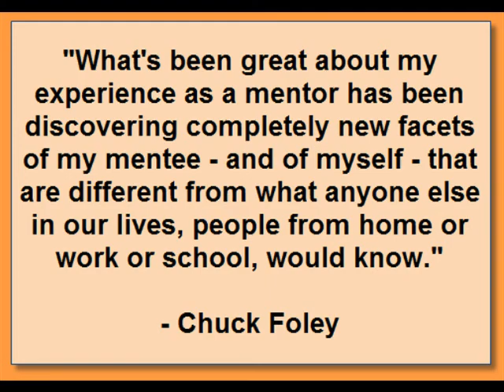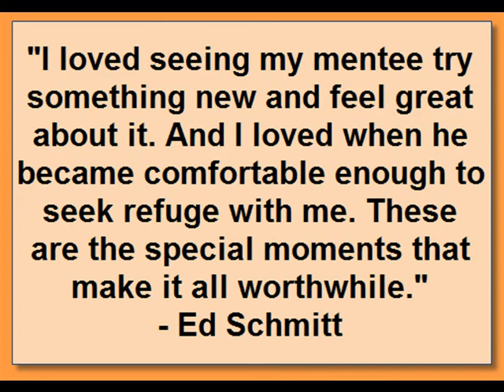Melrose C.A.R.E.S. Mentoring Program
Current and former mentors describe their experiences in the Melrose C.A.R.E.S. Mentoring Program.